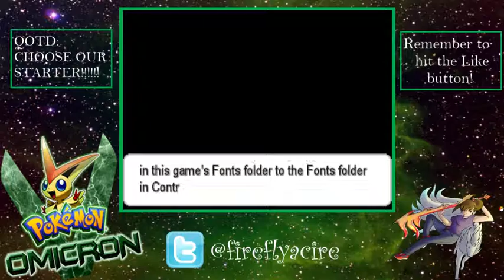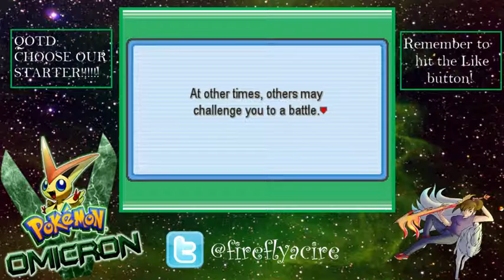Pokemon Omicron Randomized Nuzlocke Episode 1: CHOOSE OUR STARTER!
HEY GUYS! Here it is our first episode of our NEW Pokemon Omicron Randomized Nuzlocke! Today YOU CHOOSE OUR STARTER! You have 2 days to vote!

Randomized Nuzlocke Rules!

1- Any Pokémon that faints is considered "dead," and must be released or stored in a specified PC box for "dead" Pokémon.

2- You can only catch the first Pokémon encountered in each area, and none else. If the first Pokémon encountered faints or flees, there are no second chances.

3- You must also nickname all of your Pokémon, for the sake of forming "stronger emotional bonds."